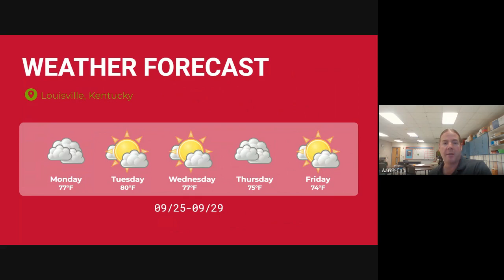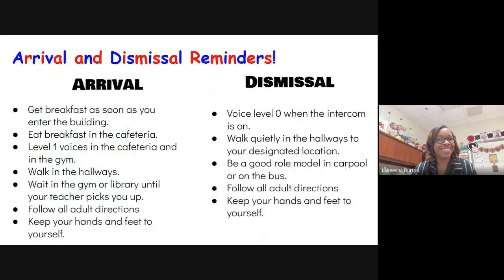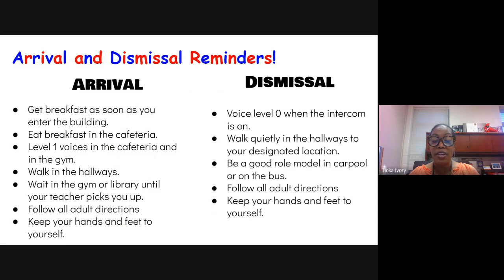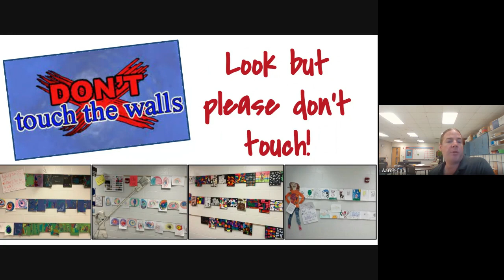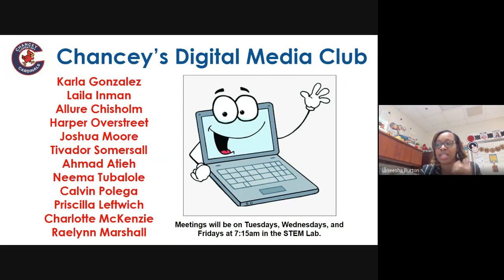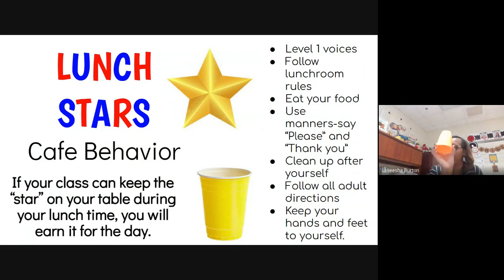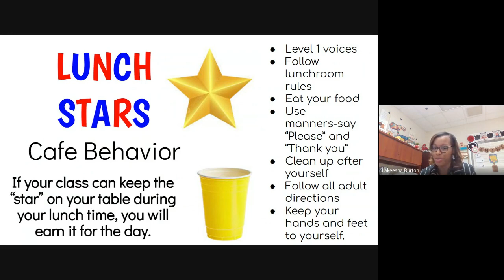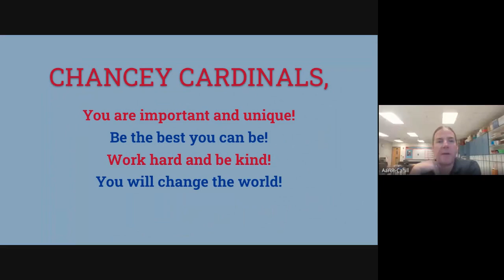Cardinal News 9/25/2023